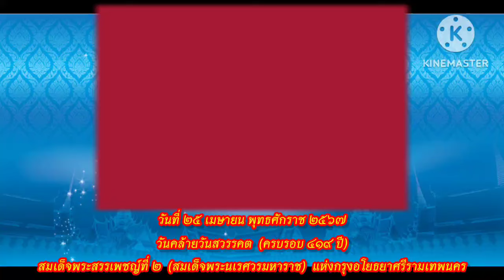วันคล้ายวันสวรรคตของ สมเด็จพระนเรศวรมหาราช หรือ สมเด็จพระสรรเพชญ์ที่ ๒ : วันที่ ๒๕ เมษายน พ.ศ. ๒๕๖๗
สมเด็จพระนเรศวรมหาราช หรือ สมเด็จพระสรรเพชญ์ที่ 2 เป็นพระมหากษัตริย์พระองค์ที่ 18 แห่งอาณาจักรอยุธยา และพระมหากษัตริย์พระองค์ที่ 2 แห่งราชวงศ์สุโขทัย พระองค์ทรงเป็นกษัตริย์แห่งอาณาจักรอยุธยาตั้งแต่ปี 2133 และเป็นเจ้าเหนือแผ่นดินล้านนาตั้งแต่ปี 2145 จนเสด็จสวรรคตในปี 2148 พระองค์มีชื่อเสียงจากเหตุการณ์ที่พระองค์ปลดปล่อยกรุงศรีอยุธยาจากการเป็นเมืองขึ้นของอาณาจักรตองอู ในรัชสมัยของพระองค์ได้ทำสงครามกับพม่าหลายครั้ง สมเด็จพระนเรศวรยังเจริญสัมพันธไมตรีกับฮอลันดาในปี 2142

•สวรรคต

สมเด็จพระนเรศวร กับสมเด็จพระเอกาทศรถ เสด็จยกกองทัพออกจากพระนคร เมื่อวันพฤหัสบดี แรม 8 ค่ำ เดือนยี่ ปีมะโรง พ.ศ. 2148 เสด็จโดยกระบวนเรือจากพระตำหนักป่าโมก แล้วเสด็จขึ้นบนที่ตำบล เอกราชไปตั้งทัพชัย ณ ตำบลพระหล่อ แล้วยกกองทัพบกไปทางเมืองกำแพงเพชรสู่เมืองเชียงใหม่ ครั้นเสด็จถึงเมืองเชียงใหม่ก็หยุดพักจัดกระบวนทัพอยู่หนึ่งเดือน แล้วให้กองทัพสมเด็จพระเอกาทศรถยกไปทางเมืองฝาง ส่วนกองทัพหลวงยกไปทางเมืองหางหลวง ครั้นเสด็จถึงเมืองหางแล้วก็ให้ตั้งค่ายหลวงประทับอยู่ที่ทุ่งแก้ว สมเด็จพระนเรศวรทรงพระประชวรเป็นหัวระลอก (ฝี) ขึ้นที่พระพักตร์ แล้วกลายเป็นบาดทะพิษพระอาการหนัก จึงโปรดให้ข้าหลวงรีบไปเชิญเสด็จสมเด็จพระเอกาทศรถมาเฝ้า สมเด็จพระเอกาทศรถเสด็จฯ มาถึงได้ 3 วัน สมเด็จพระนเรศวรก็เสด็จสวรรคต เมื่อวันจันทร์ ขึ้น 8 ค่ำ เดือน 6 ปีมะเส็ง ตรงกับวันที่ 25 เมษายน พ.ศ. 2148 สิริพระชนมพรรษา 49 พรรษาเศษ ดำรงราชสมบัติ 14 ปีเศษ สมเด็จพระเอกาทศรถจึงได้อัญเชิญพระบรมศพกลับกรุงศรีอยุธยา

วิกิพีเดีย